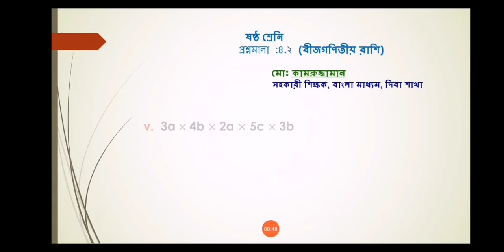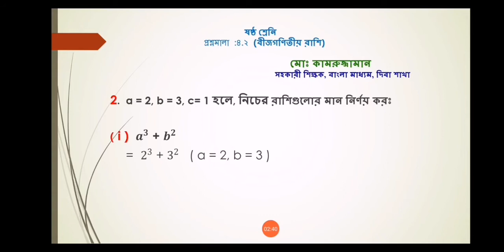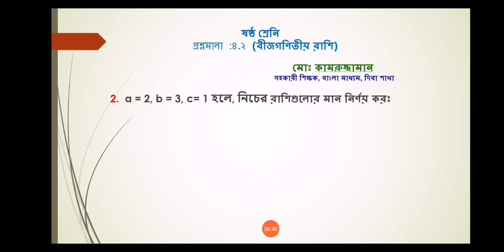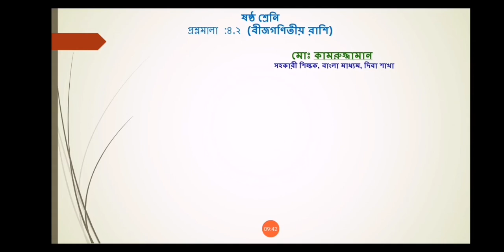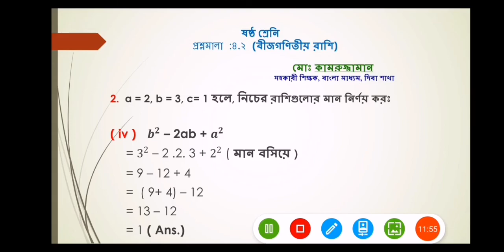অধ্যায়ঃ ৪.২ লেকচার - ০৪ (ষষ্ঠ শ্রেণি)_বীজগণিতীয় রাশি_গানিতিক সমস্যার সমাধান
এ ভিডিও থেকে আমরা শিখবো বীজগণিতীয় রাশির মান নির্ণয় করতে।